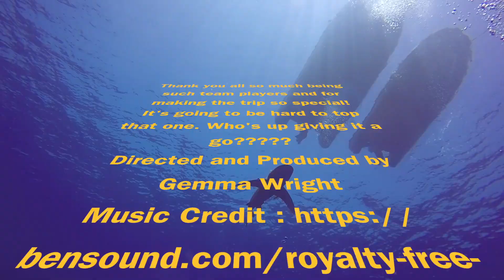The Tribe Egypt 2018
The Tribe Scuba Egypt 2018 Shark Diving